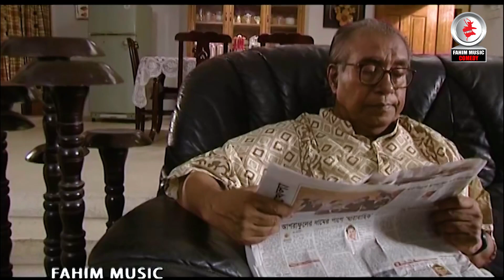মোশারফ করিম বাপের হোটেলে খেয়ে যখন বিয়ে করতে চায় তখন কী হয় দেখুন || নাটক - শূন্যস্থান পূরণ 😂